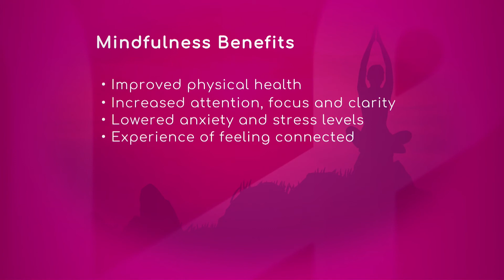Meditation and Mindfulness’ Benefits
Different studies have shown that meditation directly affects the parts of the brain that deal with fear, anxiety and stress.

Also it increases gray matter volume, helps with memory concentration, emotion regulation and deal with daily stress, affirms Amy Exum, Psychotherapist with Care & Counseling at Baptist Health South Florida.

Mindfulness is a very specific set of activities with the genre of meditation, awareness without judgment. Meditation is a broad term for inactivity, says Mike Roisman, Psychotherapist at the same place.

The experts agree mindfulness also has several benefits for mental health.